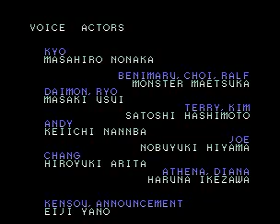Kof 2002 arcade - Legendary Esaka Team